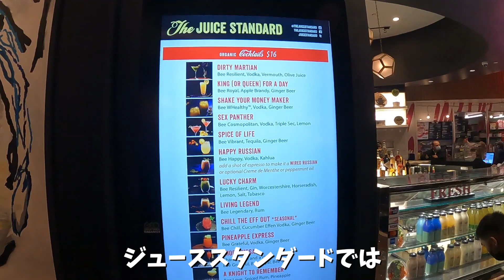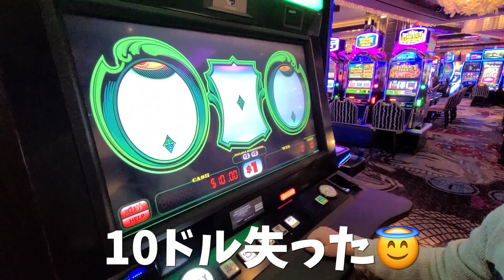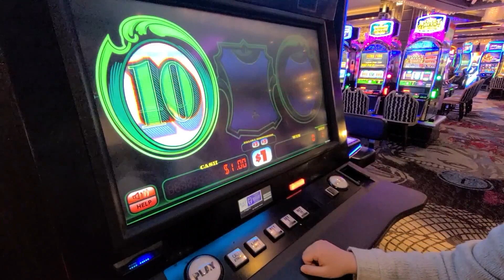【ラスベガスで1番おしゃれ】コスモポリタンホテルで遊び尽くす！/Las Vegas The Cosmopolitan hotel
ラスベガスで1番おしゃれ！なコスモポリタンホテルを遊び尽くすの回〜！
ナイトクラブとか好きな人はめちゃくちゃ好きな雰囲気だと思う！
私たちはお酒が飲めないのですが、お酒も好きな人なら更に楽しめそう😊

コスモポリタンにはおしゃれなフードコートもあり、館内はアート作品がいっぱい。
冬限定でアイススケートも楽しめます！！

砂漠のど真ん中でアイススケートってすごい・・！
人工雪を降らせたり映画を流したりのイベントのあるみたいです✨

個人的にはコスモポリタンのカジノの香りが好き！
ラスベガスはカジノごとに香りを変えているので、お気に入りの香りを見つけてみるのもイイかも💕

コスモポリタンのアイススケートが無料になったマリオットゴールドステータスを持つには、マリオットボンヴォイカードを作るとすぐになれます。
ブログで詳しく書いているので、良かったらチェックしてね😊

495ドルでシーザーズダイヤモンド・MGMゴールドになれる方法をブログで紹介しています！

シーザーズダイヤモンド・MGMゴールドになるとリゾートフィーが免除！！
その他100ドルのディナークレジットや駐車場無料などの特典もあります😊

ひなだいふくの各SNS・ブログのまとめはこちら！

旅行ブログ「ひなだいふく」

SNSもよろしくお願いします♪更新はひな（嫁）です！